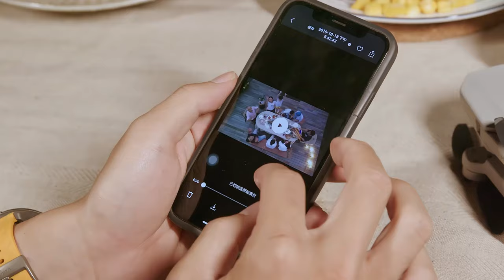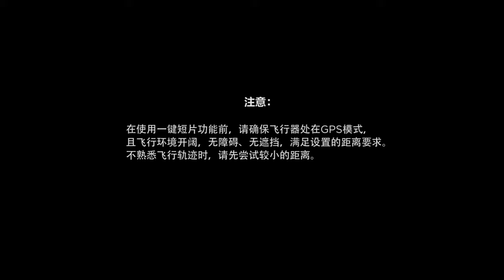DJI Mavic Mini 一鍵短片－沖天